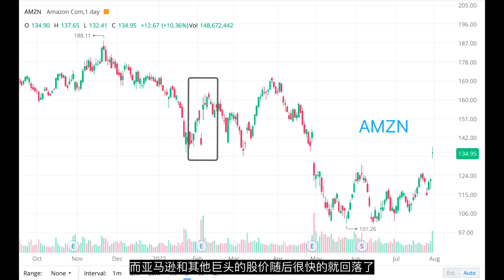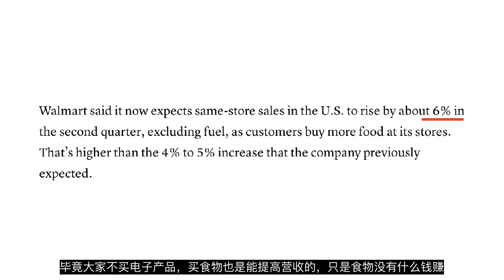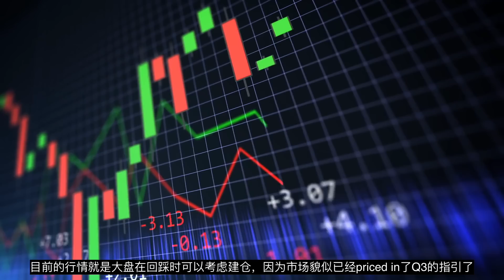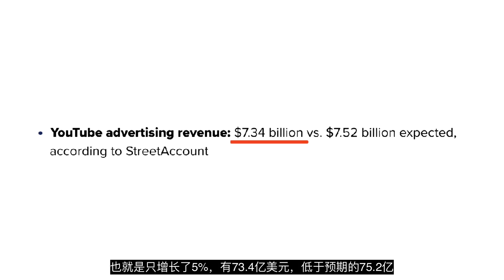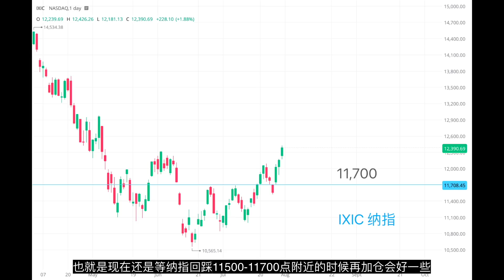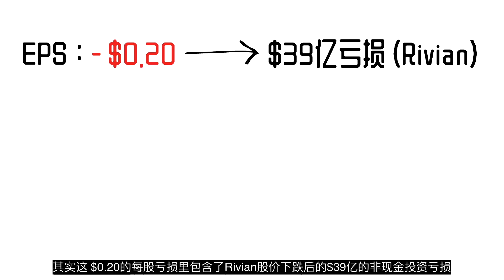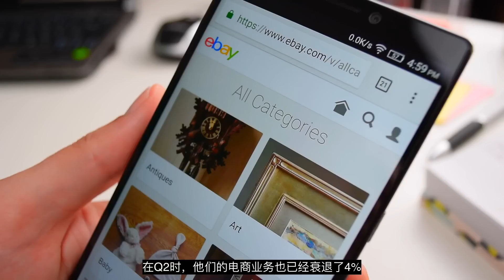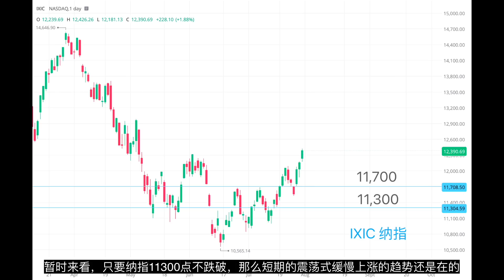GOOG, AMZN 财报分析! WMT宣布衰退! 美股牛市回来了吗?【美股分析】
✅新频道：晚清首富 VS 李鸿章! 商圣 "胡雪岩" 如何在3天内破产？官与商的斗争!【 红顶商人胡雪岩的创业衰落史】

✅M1 Finance 智能券商开户链接 (零碎股 + 自动组合Rebalance + 定投 + 设计投资组合）需SSN：
🎁开户奖励：现在用我的专属链接开户入金最高送$500和一年免费的M1 Plus会员 (价值$125) 🎁

✅IBKR券商开户链接（零碎股 + 低融资利率 + 组合Rebalance) 美国 +国际用户 都可以开户：
💗如果大家想帮我增加一点浏览量也可以点一下这个IBKR的链接哦～ 谢谢大家的支持！💗

会员福利：
1）日常更新我的交易和【微牛3万投资挑战】
2）每日会员社区总结
3）每月一期Q&A 会员VIP视频
4）VIP 电报群（回答问题）
5）股票分析（股票提示）

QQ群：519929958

用我的专属链接开户后可获得一支价值在$2.5 - $250之间的股票。入金$100后，还可以获得第二支价值$12 - $1400的股票。

moomoo券商开户链接：
0佣金美股/ETFs/期权
【美国居民开户链接】：

《gurufocus 中文版》是一个分析股票和提供股票详细数据和资料的投资网。用我们的专属链接可以获得8折优惠和7天的免费试用，7天内不喜欢的话可以随时取消。

TipRanks专业投资分析师网（9折优惠属链接，30天内随时可退）

*免责声明*
我（老汤）的全部视频都只是我的个人观点，不是投资建议，我的观点可能是错的，大家在做决定前一定要独立思考。我无法为大家的盈利或损失负责。投资有风险，投资需谨慎！